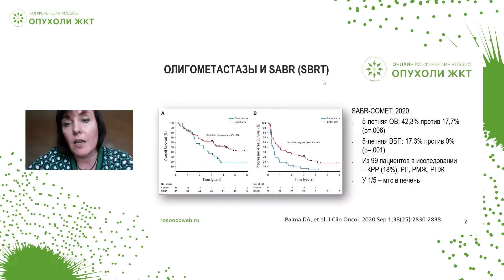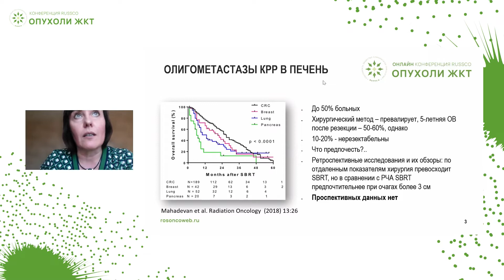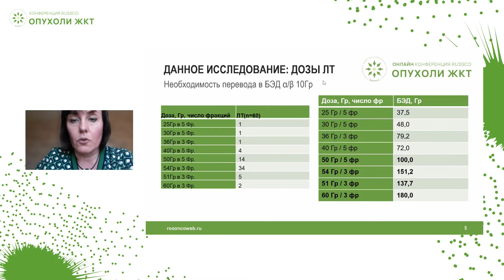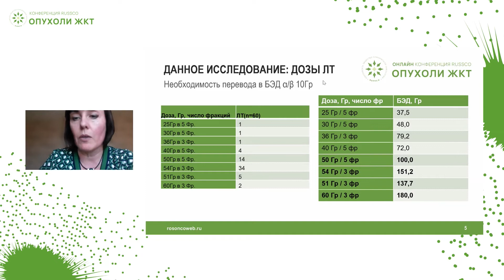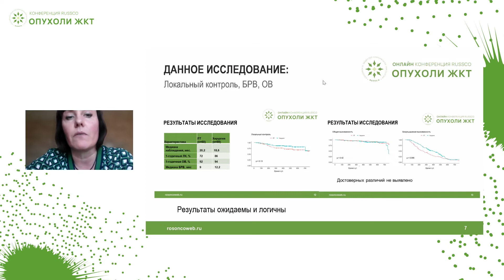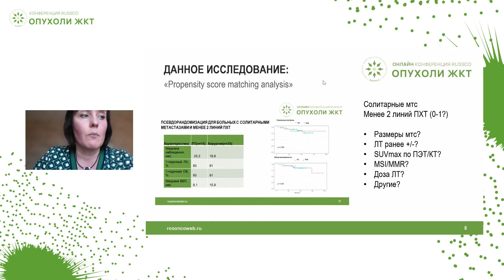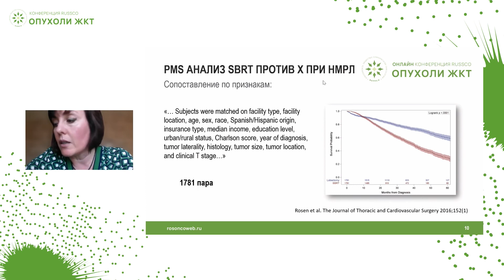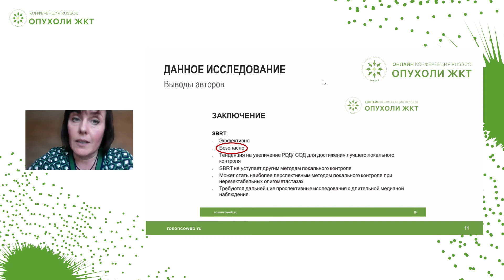Комбинированное лечение олигометастазов рака толстой кишки в печень. Рецензент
Сессия «Отечественные исследования в онкологии»:
– Комбинированное лечение олигометастазов рака толстой кишки в печень: сравнительный анализ результатов хирургии и стереотаксической радиохирургии
Рецензент
к.м.н. Деньгина Наталья Владимировна, Ульяновск